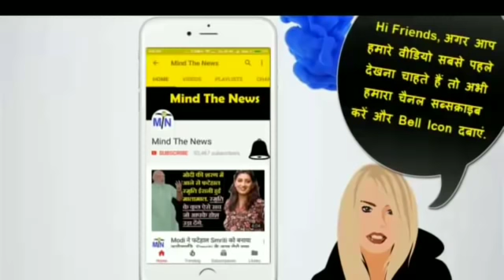सुन लो, BJP की भयानक साजिश, कोई नहीं बताएगा- आज की Prime Time ख़बर. | Today's Prime Time News.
सुन लो, BJP की भयानक साजिश, कोई नहीं बताएगा- आज की Prime Time ख़बर.

-~-~~-~~~-~~-~- BJPLatestNewsinHindi.